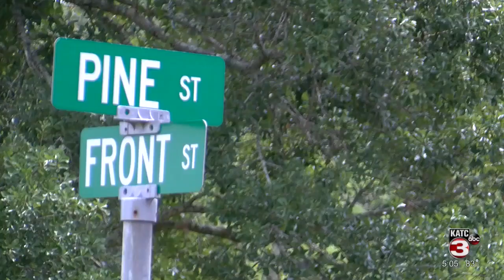ARNAUDVILLE BODY FOUND